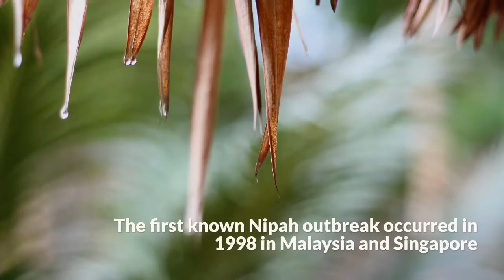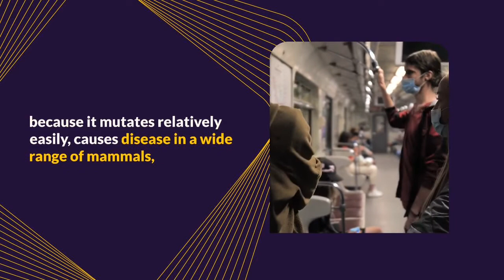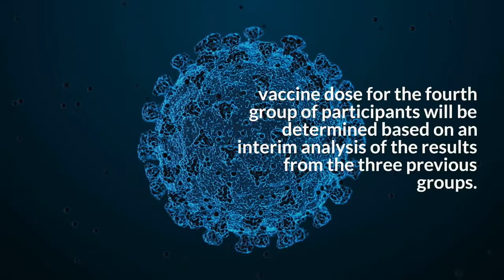Nipah Virus Vaccine First Clinical Trial Expected To Begin Soon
nipah virus vaccine clinical trial of a new drug,